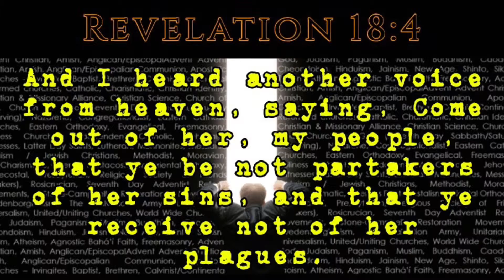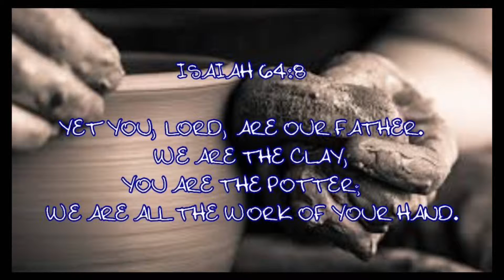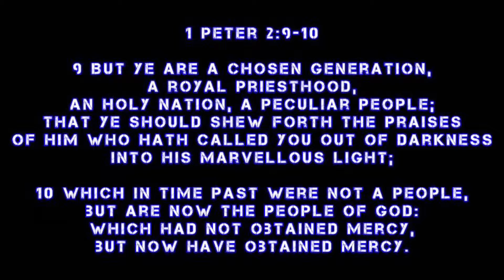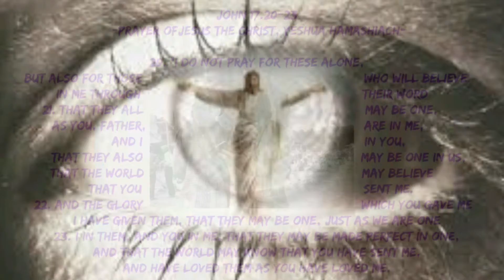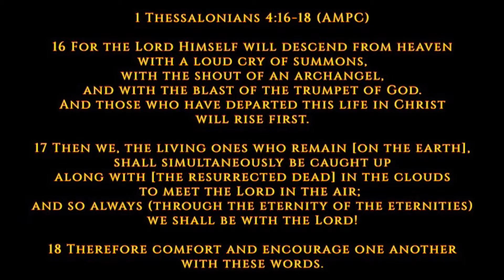Just an encouraging video for the Body of Christ